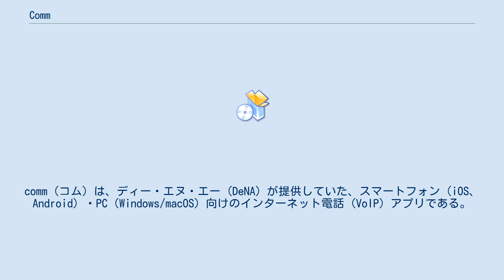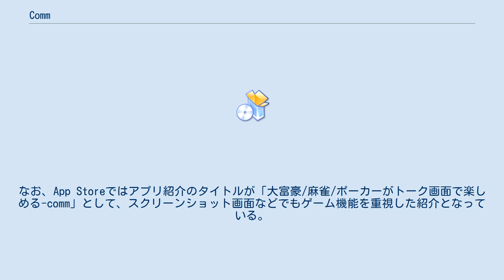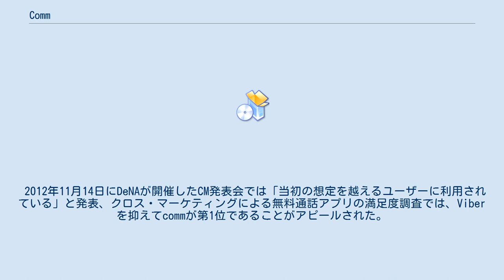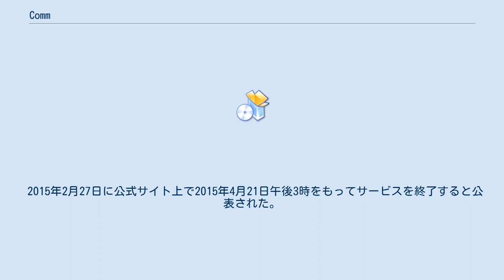Comm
comm（コム）は、ディー・エヌ・エー (DeNA) が提供していた、スマートフォン（iOS、Android）・PC（Windows/macOS）向けのインターネット電話 (VoIP) アプリである。
 2015年4月21日15:00（JST）にサービスを終了し、2年半の歴史に幕を下ろした。
 2012年10月23日にスマートフォン向けに、日本など204ヶ国での提供開始。
競合他社の無料通話・インスタントメッセージングアプリでは通話品質に対する不満が多いとの判断から、高音質な通話機能に注力したアプリとして若手社員によって開発された。
匿名（または半匿名）でクローズドなコミュニケーションを行うLINEやSkype、実名でオープンなコミュニケーションを図るFacebookとの差別化を強みとしている。
なお、commの配信開始直後には、10億円規模のプロモーションが行われている。
 2013年には、4月5日に最大300人までが参加できる新機能「グループプロフィール」をAndroid版に実装（iOS版は後日実装）、4月30日にはWindows 7・Mac OS X Lion以降に対応するパソコン版の提供が開始された。
さらに、5月29日にはトークをしながら複数人でゲーム（大富豪・麻雀・ポーカー）をプレイする「トークゲーム」機能が追加された。
なお、App Storeではアプリ紹介のタイトルが「大富豪/麻雀/ポーカーがトーク画面で楽しめる-comm」として、スクリーンショット画面などでもゲーム機能を重視した紹介となっている。
 アプリ配信当初の利用規約には、ユーザー間でやりとりされる情報を、同社が利用ないし第三者に提供するように受け取れる条項があり波紋を呼んだ。
同社は、「誤解を招く表現があった」として翌日に改訂。
いわゆる出会い系などの目的で利用されることを防止する目的であったが、「拡大解釈が可能な内容になっていた」と釈明している。
 2012年11月14日にDeNAが開催したCM発表会では「当初の想定を越えるユーザーに利用されている」と発表、クロス・マーケティングによる無料通話アプリの満足度調査では、Viberを抑えてcommが第1位であることがアピールされた。
 同年10月23日にApp Storeで、10月31日にGoogle Playで無料アプリのダウンロードランキング1位を獲得したため、2013年半ばを想定していた利用ユーザー数1000万人の当初目標を、年内の達成へと繰り上げた。
しかし、翌年1月10日の発表では目標の半分である500万ユーザー数に留まり、MM総研が2013年3月に実施した調査（過去3カ月間に利用したIP電話/メールアプリ）でも利用率は4.3%であり、commがヒットしたとは言いがたい状況とされる。
 2013年6月26日に日経ビジネスが、DeNAはcommの運営体制を大幅に縮小し、ユーザー獲得のための積極的なプロモーションもやめる方針であると報じた。
 2015年4月21日15:00（JST）、commはサービスを終了した。
 ニックネームやサービス固有のID（検索などで用いられるキー）を使用せず、実名での利用を前提として設計されており、ユーザは家族や親しい友人など、連絡をとりたい相手を実名で検索し「友だちリスト」に追加する事によって、コミュニケーションを楽しむ事ができる。